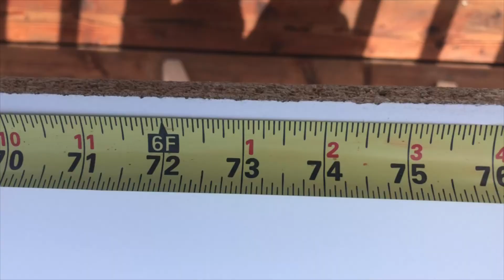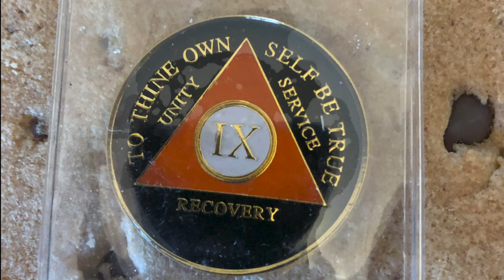Making a Cement Countertop - Bathroom remodel- Montana Living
This week we are making the cement countertop for our bathroom remodel, and installing a new sink and faucet.

2nd Channel: Redemption Road Recovery -  Redemption Road Recovery - YouTube